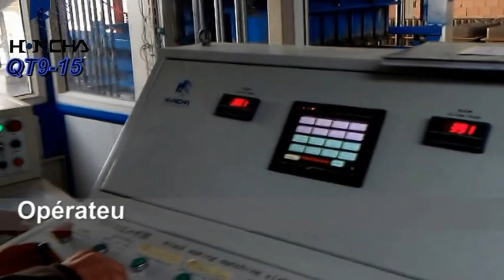QT9-15 MACHINE DE BLOCS EN TIZI-OUZOU, Marque: HONCHA, ALGERIE,CONCRETE BLOCK MAKING MACHINE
Bienvenue a visiter l'usine de blocs de notre client en Algerie pour savoir la processus de fabrication de blocs.

Pour Hourdis(500*150*200mm), la capacité par jour de QT9-15 est de 9792 pcs a 11520pcs. Bordure(1000*150*200mm):2448pcs-2880 pcs. Parpaings(400*200*200mm):11016pcs --12960pcs.

Skype: hailleyfu88
Facebook: HONCHA Block Making Machine